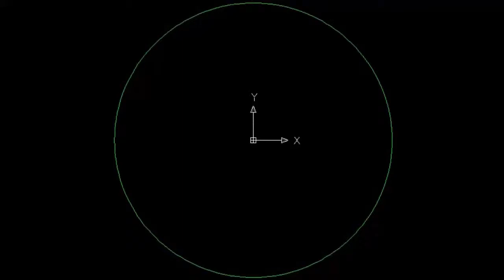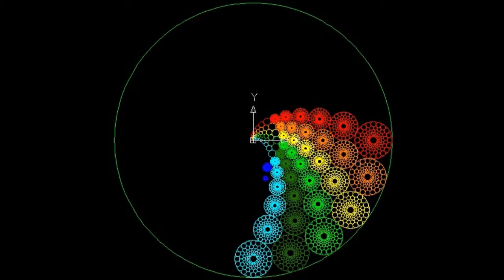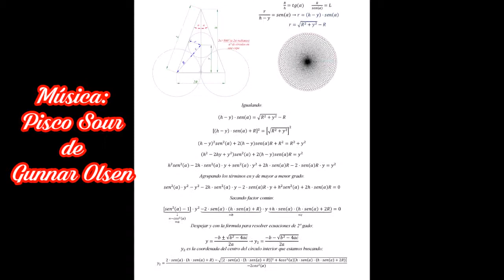Geometría de coliflor dibujada con coordenadas en autocad muy rápido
Dibujada con coordenadas de círculos (centros y radios), pegadas en Autocad. Los parámetros de las coordenadas fueron calculados previamente en una hoja de cálculo.